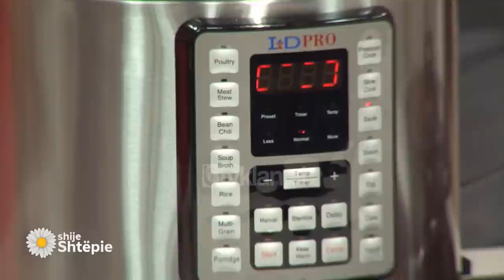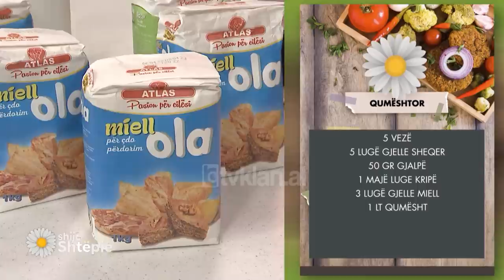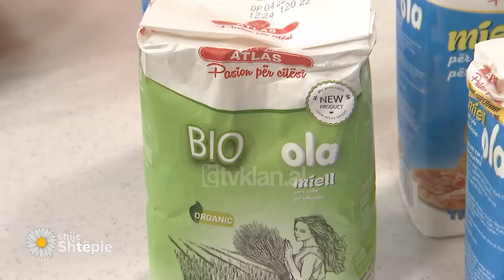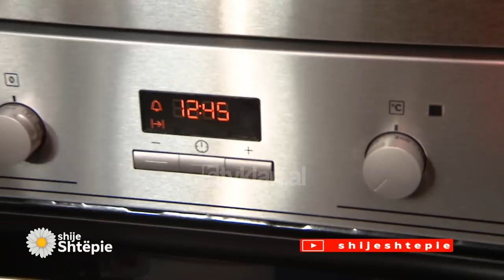Shije Shtëpie – Emisioni 21 Qershor 2022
ShijeShtëpie në TvKlan.

 Emision edukues, informues & argëtues me znj. Vjollca dhe Katerina Trungu. Çdo ditë me recetat e thjeshta dhe mbi të gjitha ekonomike te znj. Vjollca duke edukuar amvisat si të ushqehemi shëndetshëm. Rubrika të ndryshme me të ftuar specialë me këshilla të thjeshta praktike, të kuptueshme nga të gjithë, për çdo aspekt të të përditshmes. Argëtim, me muzikë dhe quiz, lojëra gjithëpërfshirëse që të japin atë dëshirën për të luajtur dhe për të komunikuar live me Katerinën dhe të ftuarit e saj.